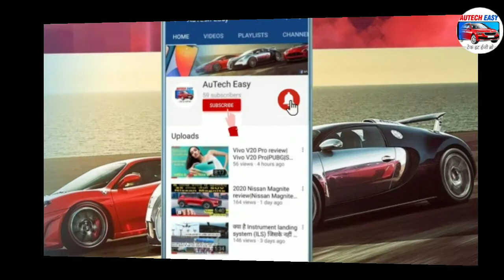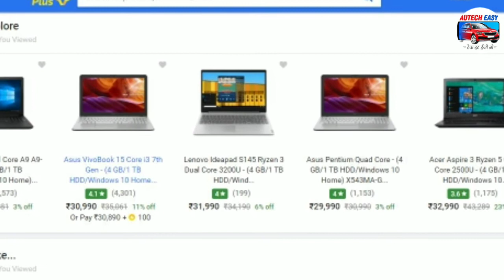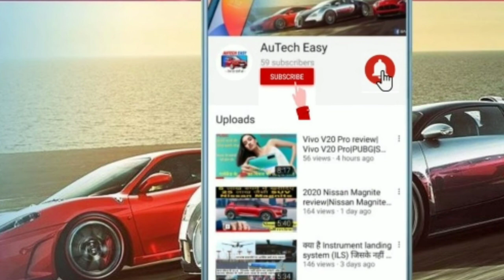Nokia Laptop first look|Nokia PureBook X14 official first look|full review| नोकिया लैपटॉप लॉन्च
बचपन में जिस नोकिया का बटन वाला टिपटिपिया फोन देखकर आप बड़े हुए हैं ना वही नोकिया कंपनी अब आप के लिए लैपटॉप लेकर आ रही है. कंपनी ने ऑफिसयली अरे यानी की आधिकारिक तौर पर अपने पहले लैपटॉप की मुंह दिखाई कर दी है.